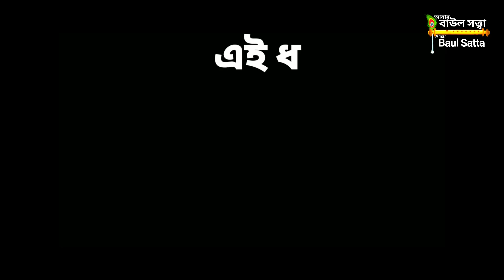Lalababu O Jagat Sheth ।। লালাবাবু ও জগত শেঠ তর্জা বাউল ।। Buddhadeb Das Lalita Dasi ।। BaulSatta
Silpi :  Buddhadeb Das Lalita Dasi
Sound : Zee Sound
Organised by :  Kargil More Sarbojanin Dara Shib puja Committee, Kargil, Gangarampur, D. Dinajpur
Video Recording and Editing : Nilratan Barman

BAUL SATTA
Baul Satta
baul satta
Baul satta
baul song,
nirmal sarkar baul gan

Music video,
Unlisted video,
Original song,
Instrumental,
Music composition,
Creative project,
Independent artist,
Experimental music,
Ambient music,
Mood music,
Relaxing music,
Background music,
Cinematic music,
Unique composition,
Soundtrack,